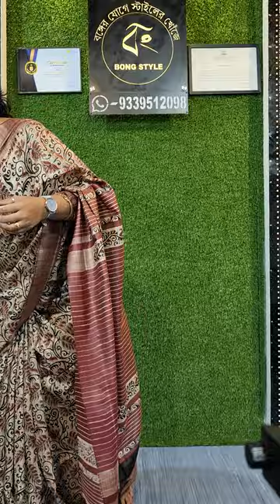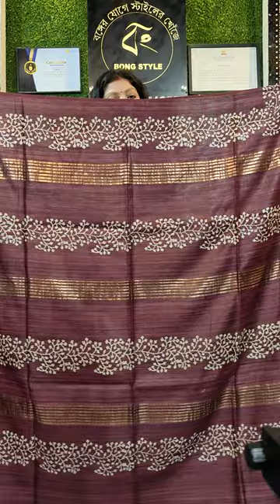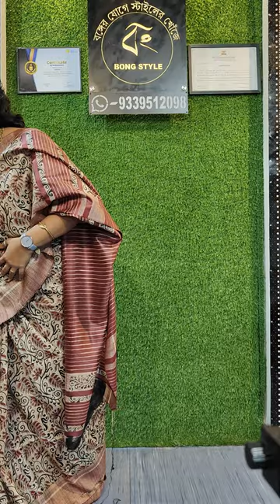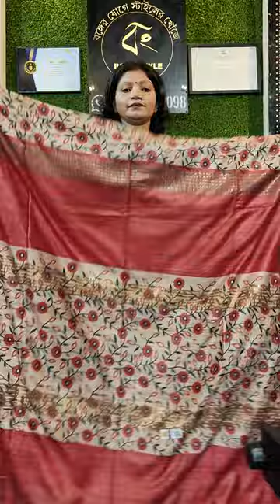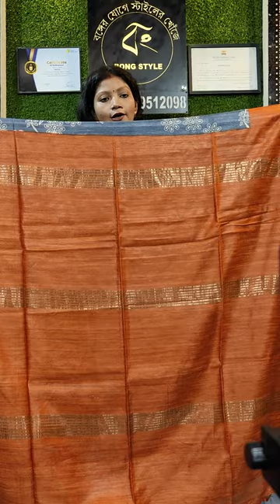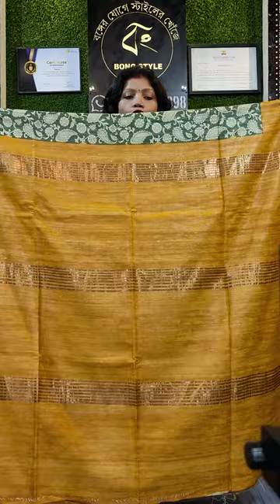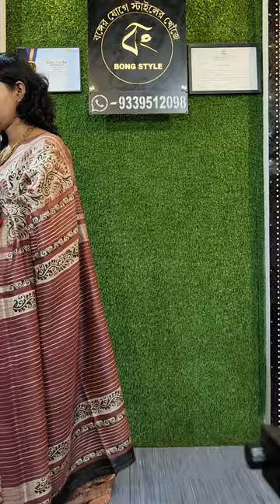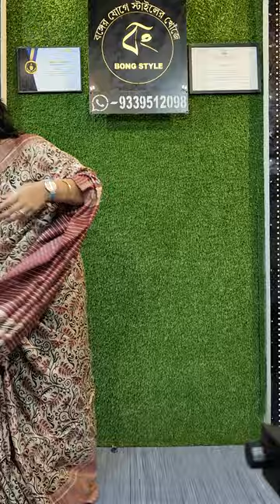Dive into Tussar by Ghicha Silk Sarees - Elegance Defined!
Elegant Tussar by Ghicha Silk Sarees - A Glimpse of Timeless Beauty!
In this video, we're taking you on a mesmerizing journey into the world of Tussar by Ghicha silk sarees. If you're a connoisseur of fine Indian textiles or a fashion enthusiast, you're in for a treat.

👉 Dive deep into the art of Ghicha silk weaving and its unique characteristics.
👉 Explore the exquisite range of Tussar by Ghicha silk sarees, showcasing their rich colors and intricate designs.
👉 Learn about the history and heritage of these stunning sarees, which are a testament to India's craftsmanship.
👉 Get styling tips and inspiration on how to drape these sarees elegantly for various occasions.
👉 Discover care and maintenance tips to ensure your Tussar by Ghicha silk saree remains a cherished heirloom.

Whether you're a seasoned saree aficionado or just beginning to appreciate the beauty of Indian fashion, this video is your gateway to the timeless allure of Tussar by Ghicha silk sarees. Don't forget to hit that 'Like' button if you're captivated by these exquisite creations!

🛍️ Shop Our Tussar by Ghicha Silk Saree Collection 🛍️

Thank you for joining us on this fascinating exploration of Tussar by Ghicha silk sarees. We can't wait to share more about the beauty and tradition of Indian fashion with you in our upcoming videos!